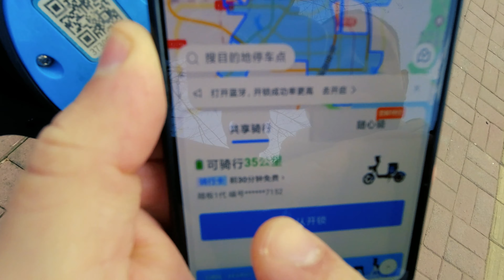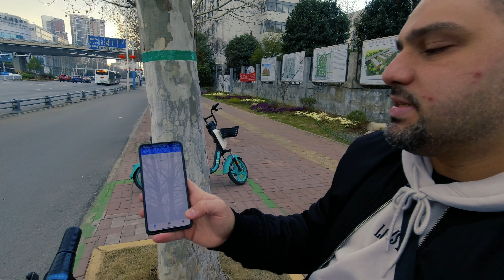مراجعة الدراجة الكهربائية - التي غيرت مفهوم المواصلات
نقلة نوعية في عالم المواصلات مشاهدة ممتعة